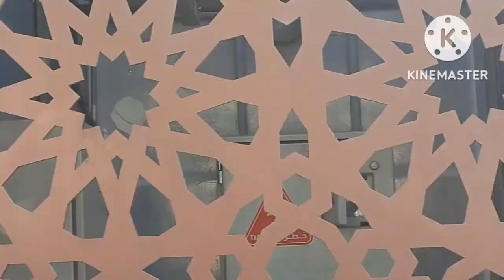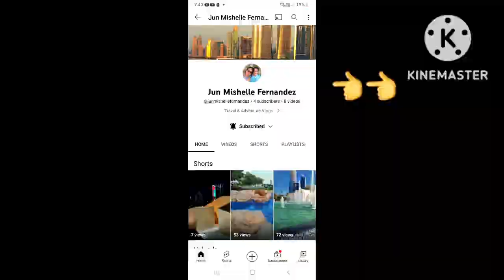PART 1. UAE FAMILY GET TOGETHER | ENJOYING THE WEEKEND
Get Together ;Family ;Enjoy
enjoying the weekend ;family bonding
kwentuhan ;tawanan ;kainan
grilled pork belly;fun ;love
Family ;party ;celebration
Happines ;friends